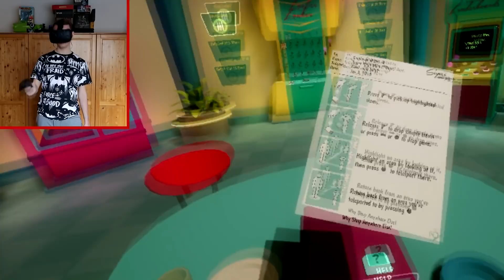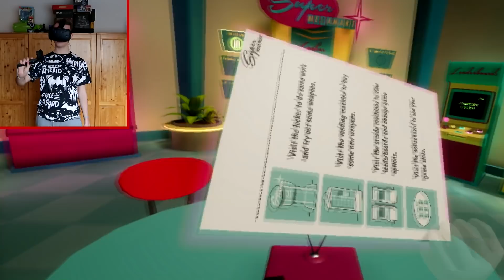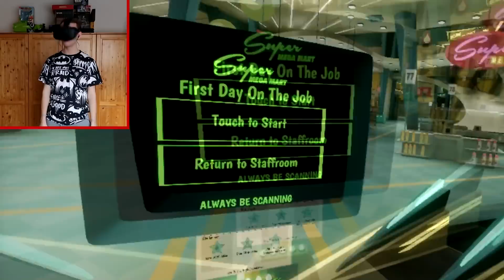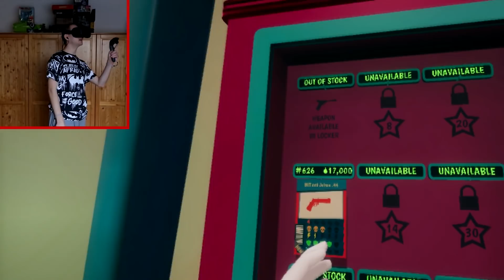BOJUJI PROTI ŠÍLENÉMU OVOCI! - Shooty Fruity Vr!